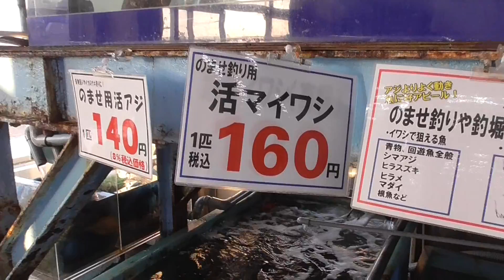釣堀に大人気の活魚マイワシ入荷しました！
アジより弱りやすいけど、その分よく動いて食いつきもいいと人気が出てきた活けマイワシ。1匹160円で好評販売中！３月３日金曜日。

ホームページ上から解凍予約、生エサ予約もできます。

みなべ店周辺には手ごろに竿が出せる堤防、地磯、砂浜が多数あります。
お子様用に無料貸し出しライフジャケットもご用意してお待ちしております。
釣りのことはあまり知らない、南紀地方には土地勘がなく不安、という方は事前に到着日時、質問事項等をご記入の上メールにてご連絡ください。安心して釣行できるようサポートさせて頂きます。

釣果、天気海況等々最新の情報を毎日提供している釣り人に人気のブログは